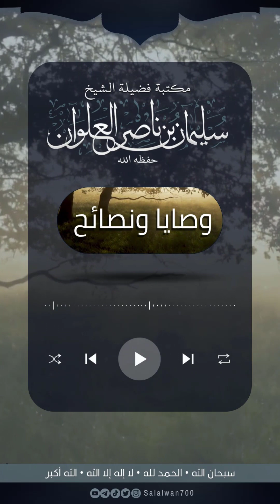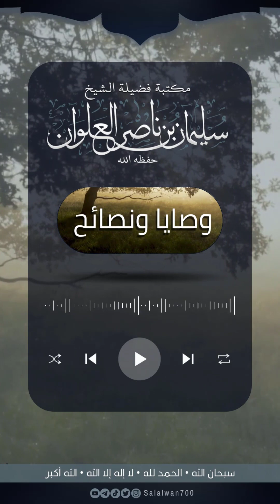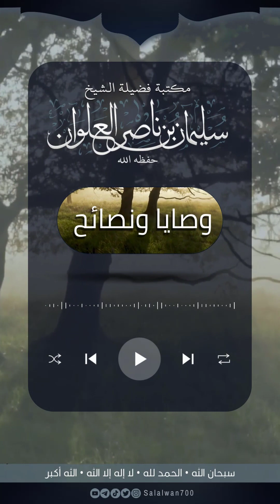أعظم وسائل الثبات | الشيخ سليمان العلوان